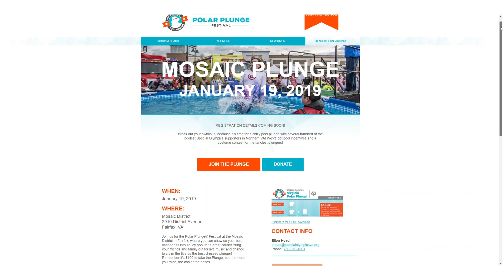Sarah's Story: Choose to Include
Sarah is a 6th grader who volunteers her time in the special education classroom, is a member of the unified sports team, and is the top fundraiser for the upcoming Mosaic District Polar Plunge! She truly embodies the word "inclusion" and is wise beyond her years.